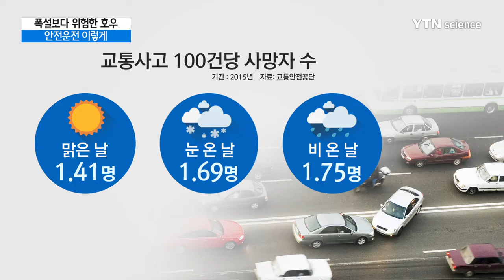폭설보다 위험한 호우...안전운전 이렇게 / YTN 사이언스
[앵커]
태풍과 함께 찾아오는 집중호우는 운전자들에게도 매우 위험합니다.

눈 올 때보다 비 올 때 큰 사고가 날 확률이 높다고 하는데요.

호우가 내릴 때 안전 운전 요령, 황보연 기자가 정리해봤습니다.

[기자]
고속도로를 달리던 27톤 화물차가 중앙분리대를 올라타고 멈췄습니다.

빗길에 미끄러지는 바람에 운전자도 차를 제어할 수 없었습니다.

지난해 교통사고 100건당 사망자 수를 비교했더니 비 온 날이 눈 온 날이나 맑은 날에 비해 훨씬 위험했습니다.

비가 오면 타이어와 노면 사이에 수막현상이 생기면서 제동 거리가 평소보다 길어집니다.

수막현상을 막으려면 타이어의 공기압을 10% 정도 높여주고 바퀴 홈이 너무 닳은 타이어는 교체해야 합니다.

[백정완 / 렌터카 업체 정비사 : 빗길 노면이 미끄럽기 때문에 타이어 점검을 하는 것이 안전운전에 도움이 됩니다.]

성능이 떨어진 와이퍼는 미리 바꿔야 앞이 잘 안 보여 일어나는 사고를 막을 수 있습니다.

차 안팎의 온도와 습도 차이로 발생하는 김 서림도 비 오는 날 자주 발생하는 만큼, 에어컨과 열선도 미리 점검해둬야 합니다.

다른 운전자가 내 차를 인식할 수 있도록 낮에도 전조등을 켜는 것은 기본입니다.

집중호우 때는 차량 속도를 평소보다 50% 줄이고 차간 거리는 50% 늘려서 운전하는 것은 빗길 안전운전을 위한 필수 사항입니다.

YTN 황보연입니다.